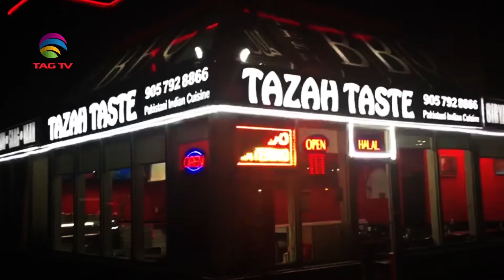TAG TV Pakistan Bureau News Bulletin with Kokab Farooqui - 16 November